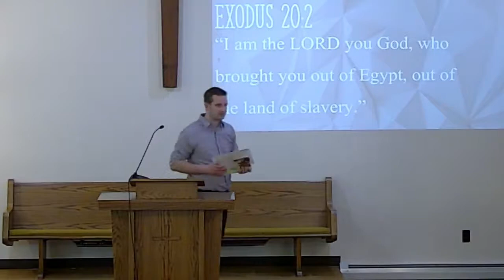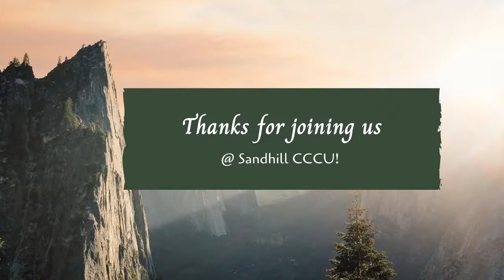Jeff Rogers 4/18/2021 Brought Out of Slavery (Exodus 20:1-2)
Why does God give us commands?